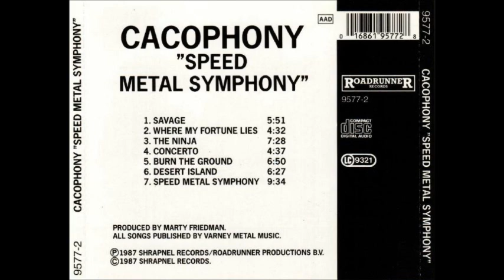MARTY FRIEDMAN JASON BECKER cacophony